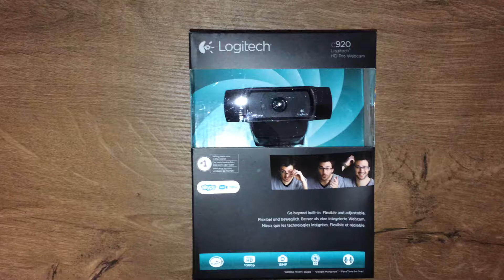Logitech HD Pro Webcam C920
Logitech HD Pro Webcam C920, Widescreen Video Calling and Recording, 1080p Camera, Desktop or Laptop Webcam